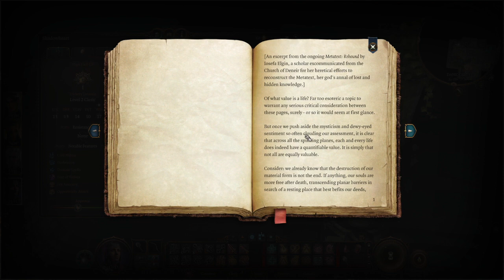Brandon Plays Baldurs Gate 3 Episode 5 - Honor Mode - Kirito/Asuna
Today we free a skeleton from the confines of his sarcophagus.

Hi all,

I'm going to be playing Baldurs Gate 3. We are going to be Kirito and playing in Honor mode.  That means the save file gets deleted when I game over!

Asuna is my guardian. Gotta stay true to the Sword Art Online references.

I know nothing about this game though. I've played a little Divinity Original Sin 2 before, but that's about it. Wish me luck!

Rules:
1. No internet allowed. You play what you get.
2. Anything the game lets me do goes.